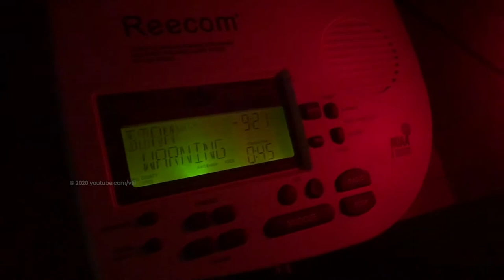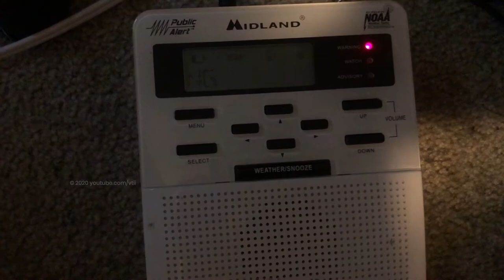NEVER UPLOADED SEVERE THUNDERSTORM WARNING ON FIRST DAY OF SCHOOL 2019 (EAS #85)